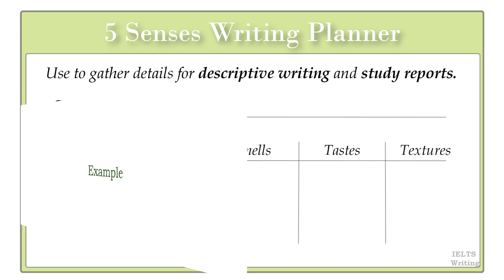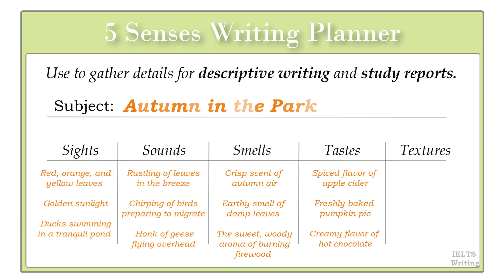IELTS Writing - Sensory Chart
🎥 Boost Your Writing with Our Organizers! ✍️

Stay organized and achieve your writing goals with our customizable planners. Perfect for students, professionals, and creatives.